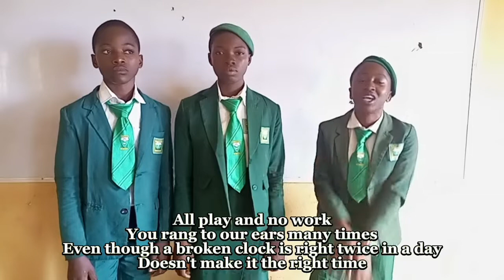HAPPY WORLD TEACHERS' DAY!!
A spoken word presentation by Spoken Word Team of FEGO in Commemoration of World Teachers Day